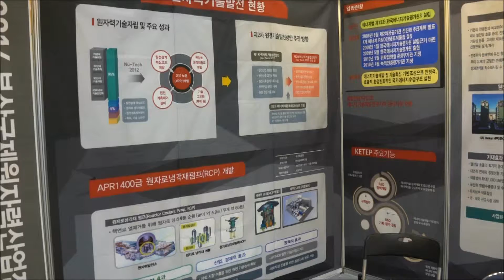[INEK 2016] 짧은영상 한국에너지기술평가원